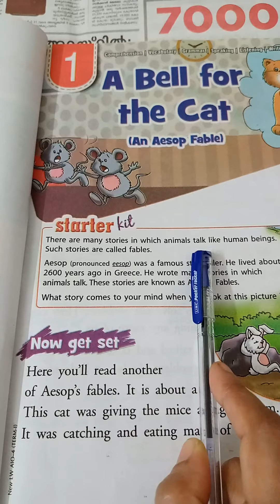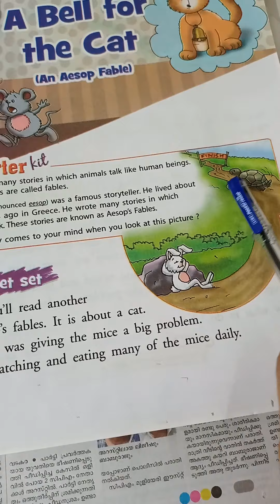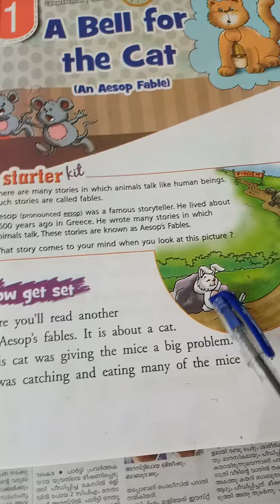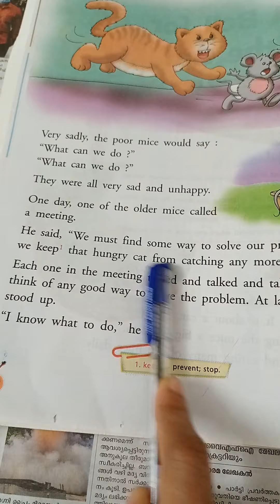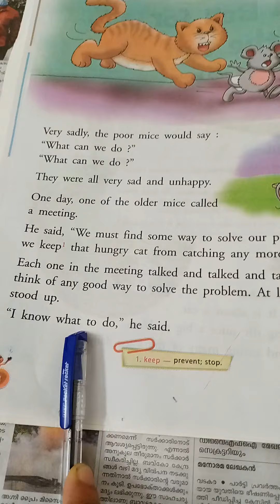Eng Less 1 Part 1